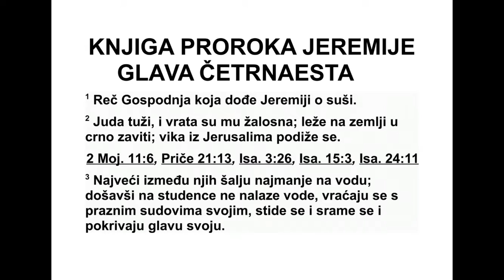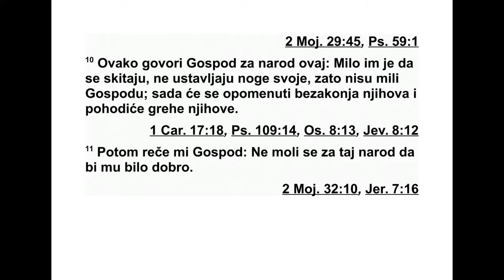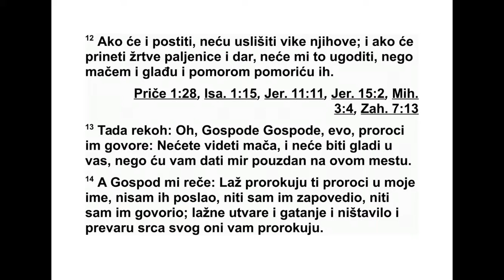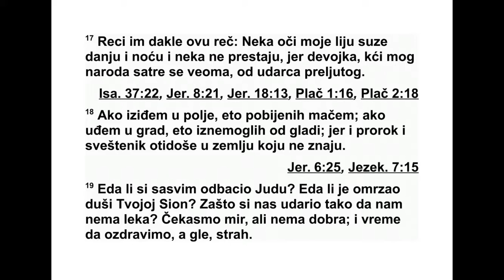KNJIGA PROROKA JEREMIJE GLAVA 14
14 Ово је реч коју је Господ упутио про -
року Јеремији о суши: 2 „Јуда тугује, његова
су врата оронула. Клонула леже на земљи, и
подиже се јаук из Јерусалима. 3 Угледни
људи шаљу своје слуге по воду. Они долазе
до бунара, али не налазе воду. Враћају се с
празним посудама. Постиђени су и разоча -
рани, покривају главу своју. 4 Земљиште је
испуцало, јер у земљи нема кише. Зато су се
ратари постидели, покрили су своју главу. 5
Чак и кошута, која у пољу донесе младо на
свет, оставља своје младунче јер нема зеле -
не траве.
6 Зебре стоје на огољеним брдима, дахћу
као шакали, очи им гасну јер нема траве.” 7
„Господе, чак и ако наши преступи сведоче
против нас, учини нешто ради свог имена.
Јер је много наших неверних дела. Теби смо
згрешили. 8 Надо Израелова, Спаситељу
ње гов у време невоље! Зашто си као стра -
нац у овој земљи и као путник који је свра -
тио да преноћи? 9 Зашто си као преплашен
човек, као јунак који никога не може спасти?
Господе, ти си међу нама и ми носимо твоје
име. Немој нас оставити.”
10 Овако каже Господ за овај народ: „Они
воле да лутају и не обуздавају своје ноге.
Зато нису мили Господу. Сада ће се он се -
тити њиховог преступа и казниће их за њи -
хове грехе.”
11 Господ ми је рекао: „Не моли се за доб -
ро овог народа. 12 Када посте, не слушам
њи хов вапај. Када приносе жртву паљеницу
и принос од жита, мени то није угодно. Ма -
чем, глађу и помором ја ћу их побити.”
13 Тада сам рекао: „Ах, Господе! Пророци
им овако говоре: ‘Нећете видети мач и неће
међу вама бити глади, него ћу вам на овом
месту дати прави мир’.”
14 А Господ ми је рекао: „Лаж пророкују ти
пророци у моје име. Ја их нисам послао, ни -
сам им ништа заповедио, нити сам им ишта
рекао. Све што вам пророкују то су лажне
ви зије, гатање, испразне речи и пре варе
њи ховог срца. 15 Зато овако каже Господ за
пророке који пророкују у његово име, а он
их није послао, и који говоре да неће бити
мача ни глади у овој земљи: ‘Од мача и гла -
ди изгинуће ти пророци. 16 А овај народ ком
они пророкују лежаће по јерусалимским ули -
цама покошен глађу и мачем, и нико их неће
сахранити - њих, њихове жене, њихове си -
нове и њихове кћери. Излићу на њих зло ћу
њихову.’
17 Овако им реци: ‘Нека моје очи дан и
ноћ сузе лију и нека не престају, јер је де -
вица, кћи мог народа, јаким ударцем слом -
љена, болна је рана на њој. 18 Ако пођем у
поље, гле, људи мачем побијени! Ако уђем у
град, гле, болести због глади! Јер и пророк
и свештеник лутају земљом коју не познају’.”
19 „Зар си Јуду сасвим одбацио? Зар је
Сион мрзак твојој души? Зашто нас удараш,
па за нас лека нема? Надали смо се миру, а
ниш та добро није дошло, и времену изле че -
ња, а оно страх! 20 Господе, признајемо
своју злоћу, преступ својих праочева, јер те -
би смо згрешили. 21 Немој нас презрети, ра -
ди име на свога, немој презрети свој славни
престо. Сети се свог савеза с нама, немој га
раски нути. 22 Има ли међу ништавним идо -
ли ма других народа иког ко би кишу дао?
Могу ли небеса сама дати велики пљусак?
Зар ниси ти, Господе, Боже наш, онај који то
даје? У тебе наде своје полажемо, јер ти чи -
ниш све то.”